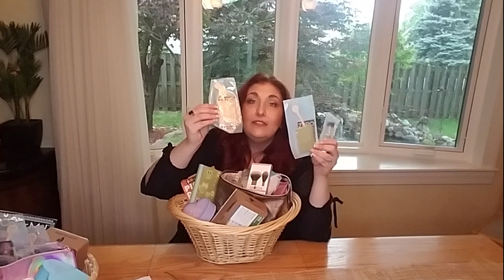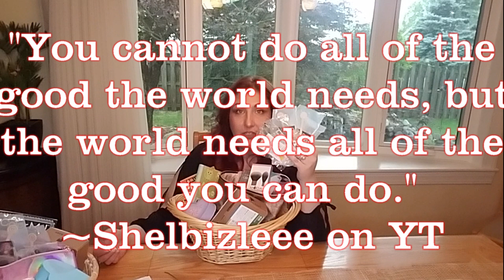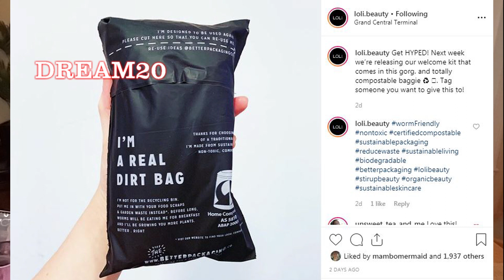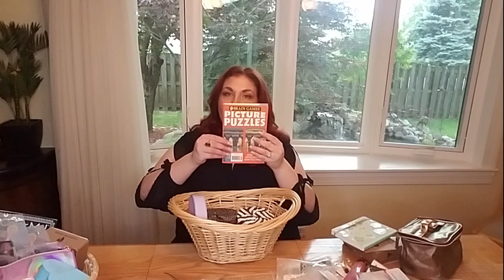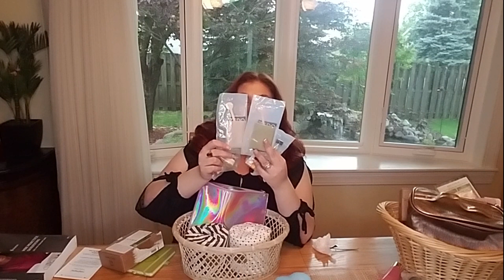1K Giveaway! 2 WINNERS!//CLOSED// Living the Dream// First YT Toilet Paper Giveaway?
YOUTUBE: LOLI Beauty gave me written permission to use its trademark.

OFFICIAL RULES:
To win:
2) Like this video
3) Answer in comments: What are the 10 words I end every one of my videos with.  Your comment must contain my exact phrase to qualify. Deviation from my 10 word phrase will not result in an entry in the giveaway.
4) Bonus entries are available

Open to international friends. US, CA, and MX friends can win the baskets.  If a friend wins that does not live on the continent of North America, I will send that friend something nice, but not one of the baskets.  One non-North American continent friend can win.  If I draw someone not living on the North American continent, I will draw a 3rd name to win the basket.  The 3rd name will win if the person lives on the North American continent.  I will ship with a tracking number. If the package is lost in the mail or damaged, it will be a gift to the universe. No replacement will be sent.   I will close the contest on July 1, 2019, at 8:00 p.m. CST.

I am solely responsible for my contest.
My contest on YouTube complies with all applicable federal, state, and local laws, rules, and regulations, including U.S. sanctions.
My contest does not infringe upon or encourage the infringement of any third party rights or the participation in any unlawful activity.
I have not asked the user to give all rights for, or transfer the ownership of, their entry to me.
My contest must be free to enter (don't forget to check your local lottery laws!).
Me and any third party have not manipulated metrics on the YouTube service, including numbers of views, likes, dislikes, or subscribers, such that those metrics fail to reflect genuine user engagement with the YouTube service.

My Official Contest Rules:
I have a set of "Official Rules" which:
a. include links to the YouTube Community Guidelines and indicate entries which don’t comply will be disqualified
b. state all disclosures required by all applicable federal, state and local laws, rules and regulations, including U.S. sanctions.
My contest is being conducted, and all prizes awarded, as outlined in my Official Rules.
I am responsible for my rules and all aspects of my contest administration.
YouTube is not a sponsor of my contest and you are required to release YouTube from any and all liability related to my contest.
I will write the address on the envelope and delete the email after the prize is shipped.  I will not use any of the winner's personal data for anything but shipping the prize to the person.  Any information collected will be destroyed after use.

FTC:  All opinions contained herein are 100% my own.

Image at the end of the video:  Created by Yuganov Konstantin